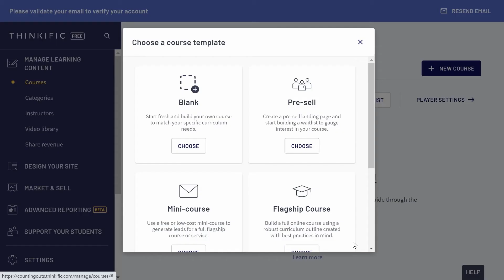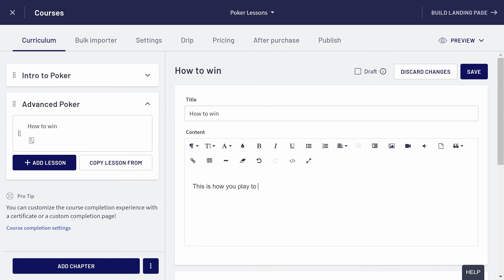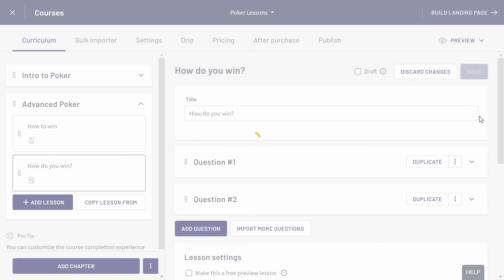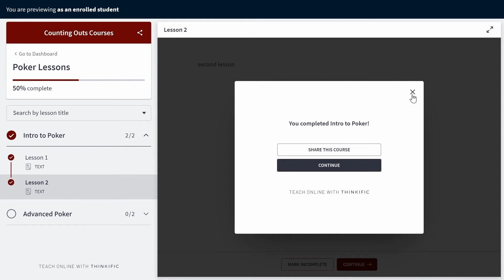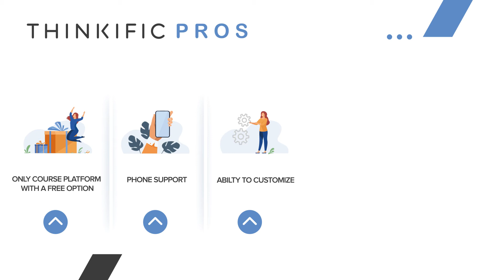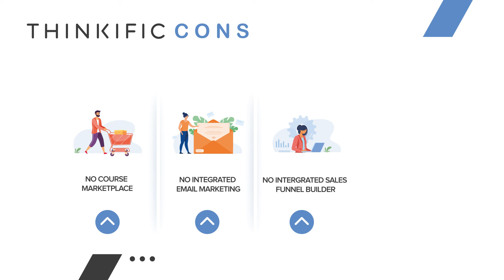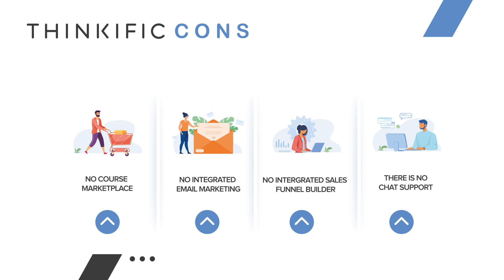My Honest Review of Thinkific (plus walkthrough)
Thinkific is an online course platform where you create and sell courses.  I'll share the pros and cons of Thinkific and walkthrough the software to show you how to quickly setup a course.  We'll look at how to add written content and images, videos, quizzes, and customize your course.

How to setup a course on Thinkific: 0:13
Thinkific Pros 3:57
Thinkific Cons 4:45